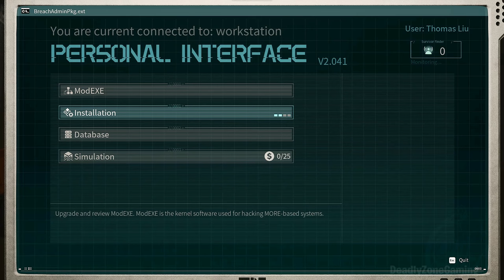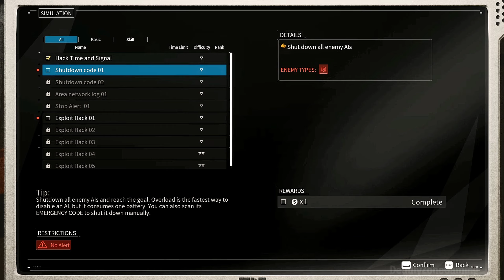EVOTINCTION | New Hacking & Stealth Game [PC Gameplay - No Commentary]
Step into the futuristic world of EVOTINCTION, a thrilling new hacking and stealth pc gameplay that combines intense tactical gameplay with deep strategy. In this video, we dive into the world of covert operations, where hacking technology is your greatest weapon, and stealth is key to survival. In EVOTINCTION, you’ll face off against advanced AI and robotics in a world where technology has spiraled out of control. Using a variety of hacking tools and stealth tactics, you’ll navigate complex environments, bypass security systems, and outsmart your enemies in order to achieve your objectives. This PC gameplay offers a no-commentary experience, allowing you to fully immerse yourself in the high-tech, suspenseful atmosphere of the game. Will you master the art of stealth and hacking, or will the machines catch up to you?

Enjoy And Be Entertained !!!